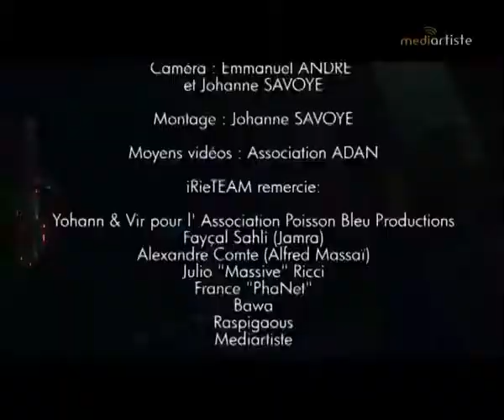iRie TEAM LiVE 03-03-2007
Le groupe Irie Team a écumé les scènes de l'est de la France pendant près d'une décennie. Reggae Livication Records est riche des ces expériences avec ce groupe et est fier de vous présenter ce live.
Enregistré à Montbéliard le 3 mars 2007 par Emmanuel André et Johanne Savoye de mediartiste et avec les associations Adan et Uppertone.
Big Up à tous les massives!